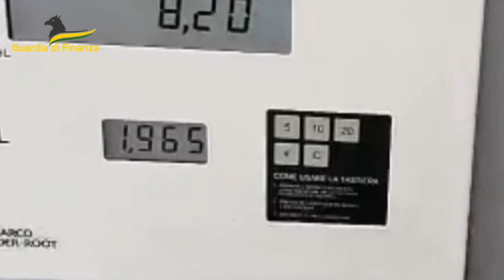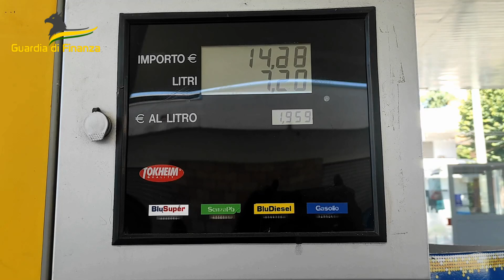Guardia di finanza: intensificata l'azione di controllo sui prezzi del carburante